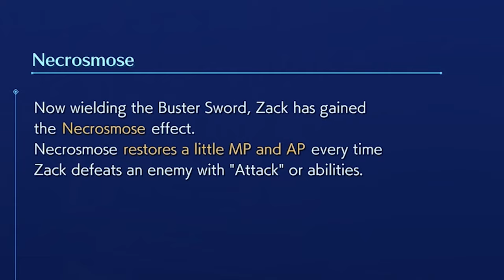Zack vs Angeal | Aerith VA Plays Crisis Core Final Fantasy VII Reunion Pt 7